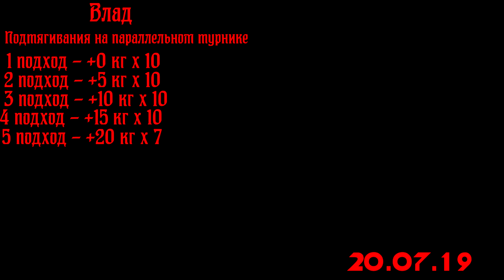ТРЕНИРОВКА ГРУДЬ + СПИНА [20.07.19]